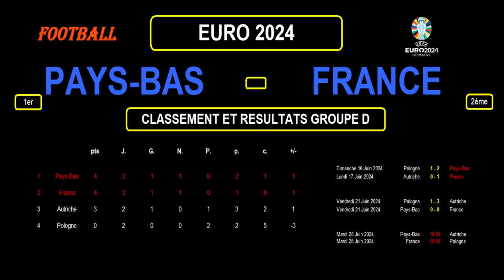PAYS-BAS - FRANCE : 0-0 - SANS MBAPPE - EURO 2024 - 2ème journée Groupe D - STATS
Les Pays-Bas et la France ont fait match nul 0 à 0 dans le match de la 2ème journée du groupe D à l'Euro 2024.

Je vous commente le résultat du match Pays-Bas contre France avec toutes les statistiques et de nombreuses infos.

Je vous présente également le classement du groupe D mis à jour ainsi que les matchs à venir et tous les scénarios possibles.